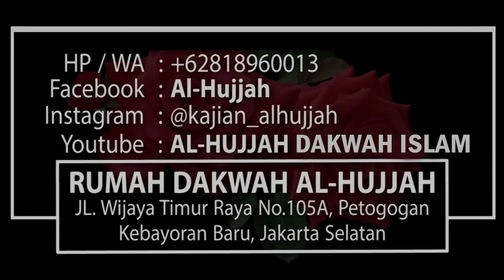Lebih Utama Muadzin Daripada Imam || Ust. Husen Al-Mubarak, MA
AMALAN ISTIQAMAH
Yukk Jadi Donatur Tetap Perjuangan Agama Allah & Kaderisasi Penghafal Qur'an